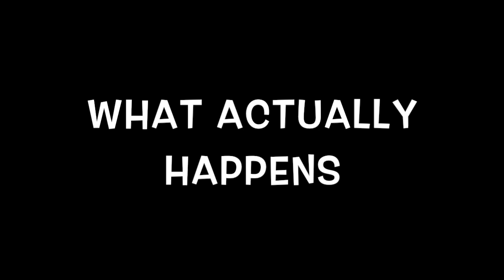Recording a Hoop Session: Expectations vs Reality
Well that didn't go like I thought...